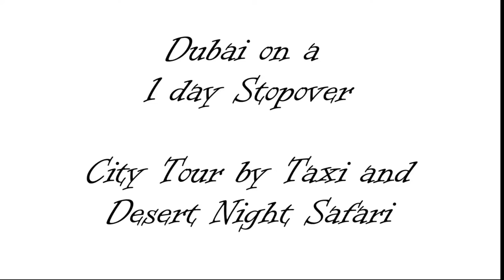Dubai on a 1 night stopover - Visual Vibes by TravAgSta!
When flying Emirates you'll have a stopover in Dubai - we used one day to get to know this exciting city. We made a city tour covering Jumeirah Mosque, Burj al Arab, Souk al Madinat, Dubai Marina, Burj Khalifa, Bur Dubai and Deira.
Later in the afternoon we took part in a Desert Night Safari, including Dune Bashing, Camel riding, cultural shows and BBQ.
It was exhausting and hot but also interesting and beautiful. Worth the experience, when having a stopover in Dubai.

When watching the video, don't forget to turn on HD 1080!

Find more on Dubai on

The film was made with a Canon EOS 760D and a GoPro Hero 4 Black Edition.